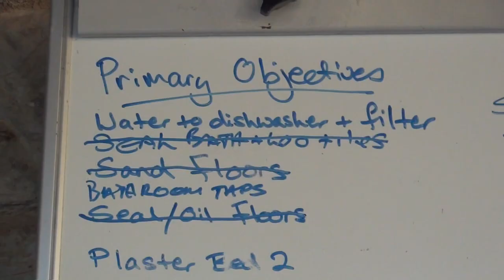CosyCorner - part 9 - April 2019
Part 9 of an ongoing series showing the progress of Toby and Kate's building project at 'Deja' on Mt Vincent. This shows a new grand daughter Myf, their plans for a memorial fountain for Miles as well as the progress of the bathroom and kitchen at the end of April 2019.